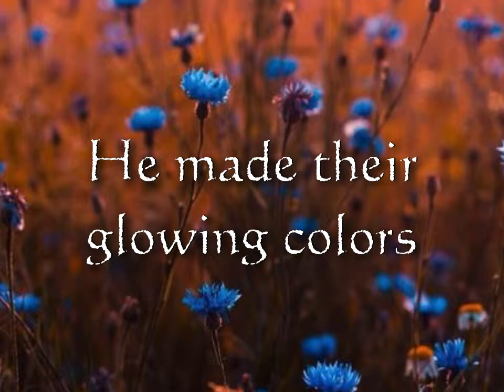All Things Bright and Beautiful - Philip E. Silvey